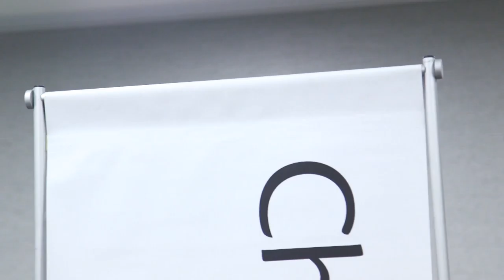China Institute Welcomes Mr. John Tsang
The China Institute welcomed guests to the China Impact Speaker series, featuring Mr. John C. Tsang.

Tsang is the Financial Secretary of the Government of the HK Special Administrative Region, and visited New York to give residents a look at its latest market and business developments.

SinoVision Journal reporter Christie Clements has the story.